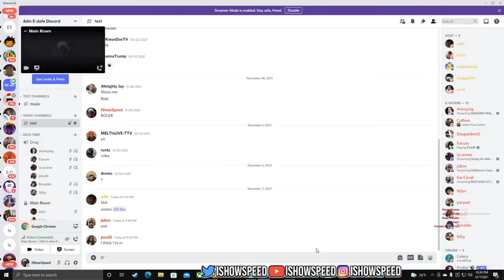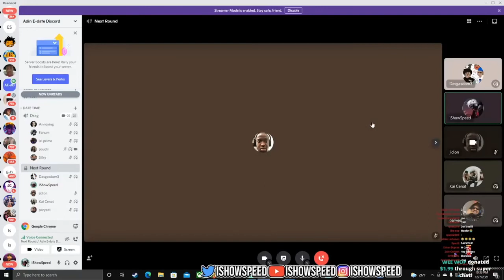IShowSpeed Meets Malu Travejo 😍🍑🍑